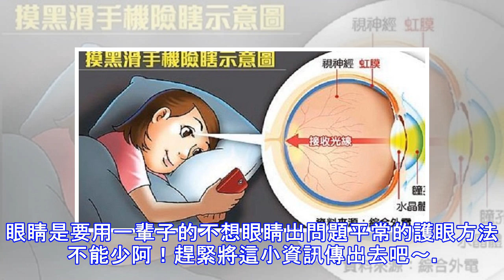天啊！！摸黑躺著滑手機「真的會瞎掉」！醫師推薦：保護眼睛就靠「這 2 樣」，用了差很多！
GreatDaily平板電腦、智慧型手機，已成為國人生活極度依賴的必需品，更進入每個人的日常生活中，但長時間使用，將造成眼睛慢性傷害。醫師強調，過度用3C會導致睫狀肌退化、老化， 造成近視、老花，同時傷害黃斑部，提早罹患白內障及黃斑部病變。無法忍住不滑手機? 那該如何保養眼睛呢 ?趕緊接下去看看…天啊！！躺著滑手機真的會瞎掉！！英國眼科醫師最近發現，不少病患在睡覺前或醒來後，側躺在床上猛滑手機螢幕，時間一久，竟造成單眼「失明」，引發患者恐慌。醫師稱這種視力問題為「短暫智慧型手機失明」。國內醫生提醒，暫時性失明的情況不限於側躺，長時間近距離滑手機也可能發生；且手機對眼睛的傷害長時間累積，恐會造成視網膜病變。快聽醫生怎麼說….那該如何保養眼睛呢 ?綠黃色蔬果、魚油 保護黃斑部「內服外用抗3C！」陳瑩山建議，保護眼睛可多吃綠色蔬菜、黃色水果，含有另外豐富的葉黃素、玉米黃素，另外，魚油的Omega-3，含抗氧化劑如維生素C、E 及鋅，其中DHA 能夠進入黃斑感光細胞的細胞膜，保護其不受光線傷害，EPA在脈絡膜也可加強黃斑部在光線照射後，產生消炎作用，都是保護黃斑部的必需品。 GreatDaily用眼30分鐘 休息10分鐘陳瑩山也提醒，室內最好使用有防藍光眼鏡、出門配戴太陽鏡或使用室內戶外變色眼鏡，是保護眼睛的必要裝備，看3C產品最好每30分鐘、休息10分鐘，尤其國小、國中學齡兒童，每天不可...